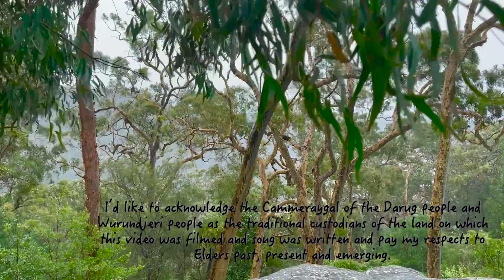Help Yourself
Help yourself - a song that points out how helping yourself to the lovely things in life (because yes, you do indeed deserve them) is a way of helping yourself 💕

How lovely you're here!

I'm a musician based in Naarm (melbourne) and I recording and upload a song every week.  This week my brother showed me how to do automation  in Logic and add in midi instruments and it's so fun to be able to experiment with new sounds.

The song is about noticing all the nice things around you and helping yourself to them. I was very clever and did a play on words so that it means both helping yourself to the nice things and that helping yourself to the nice things is helping yourself feel better about everything else (you see? incredibly clever- someone send me an award).

So I hope you can do just that and give yourself a big helping of whatever it is you need right now 💕

Ailsa

Lyrics

big fat raindrops
fall on Eucalypt trees
leaving clear gemstones
hanging from the green leaves

and theres a light in the home
a fire in the hearth
food on the table
and my sweet heart

you can help yourself
to all the is
in

when there are ghosts in your belly
unkind thoughts in your head
when everything feels empty but heavy
and you're not sure what comes next

and all these moments,
strung together with living
everyone a moment lost
but it's also a moment given

and you can help yourself
to all there is
help yourself (don't mind if I do, don't mind if I do)